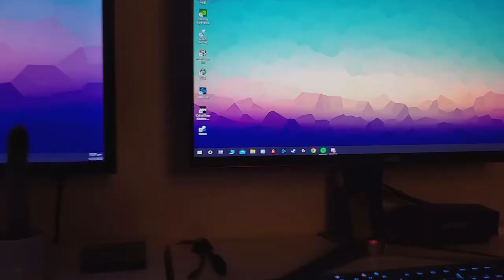Aorus Build in Phanteks 719 (First Build)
It's my first time to build my own rig and I know that this is not as good as everyone else but I'm still happy that I've managed to pull it off with the help from those tutorial videos out here.

RIG SPECS

GPU: Aorus NVIDIA GeForce RTX 2060 Super 8G
CPU: Intel(R) Core(TM) i5-9600K CPU OC@4.90GHz
RAM: Aorus RGG Memory RAM 32GB (4x8GB) 3200MHz
MB: Gigabyte Aorus Z390 Master
SSD: Samsung M.2 970 EVO Plus 1TB NVMe SSD
HDD: Seagate Barracuda 2TB HDD
AIO: Aorus 360 AIO 120m
PSU: Aorus P750W PSU
CASE: Phanteks Enthoo 719 case
FANS: Corsairs 120QL RGB fans